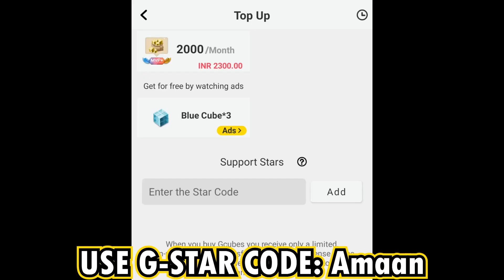I Held A Boxing Tournament in Bedwars